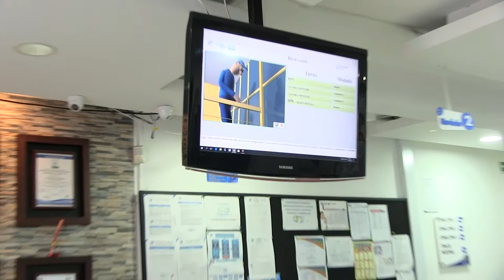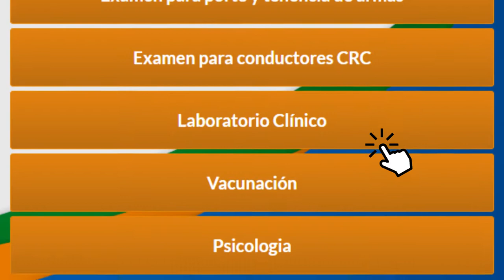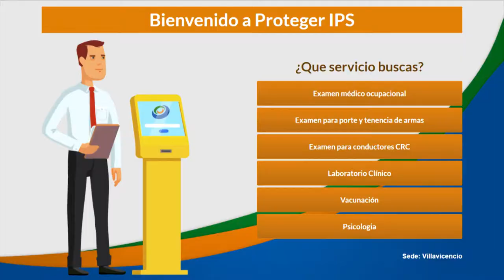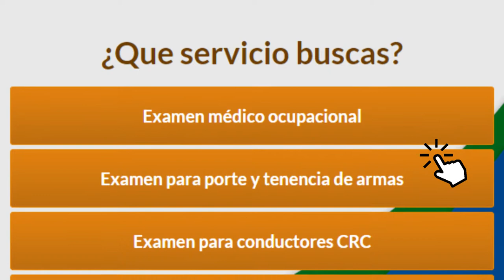Digiturno Proteger I.P.S - Agiliza tu atencion 📝📝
Con el sistema de digiturno exclusivo de Proteger I.P.S agilizamos la atención de nuestros pacientes y garantizamos la calidad de nuestro servicio. Aprende como usarlo en este video. 📰📰